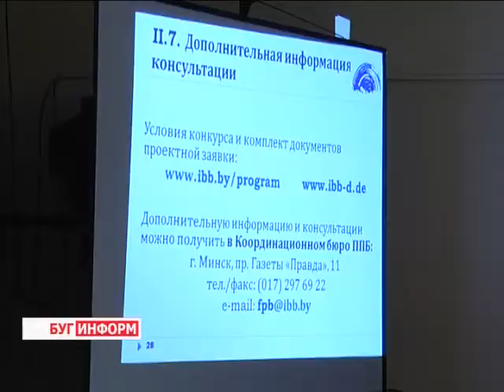2014-05-15 г. Брест Телекомпания Буг-ТВ. Информационная встреча Программы поддержки Беларуси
Информационная встреча участников Программы поддержки Беларуси Федеративным правительством Германии.
Сегодня во всей Европе идёт активное развитие социальных инициатив. Проекты в области образования,  культуры и других сфер сегодня реализуются во многих странах мира. В последние два десятилетия эта практика закрепилась и в Беларуси -  многие белорусские общественные объединения сотрудничают с европейскими международными организациями, реализуя совместные проекты.
 Один из них - Программа поддержки Беларуси Федеральным правительством Германии. Накануне сотрудники белорусского представительства провели информационную встречу потенциальных руководителей инициатив, которые будут отбираться для реализации в 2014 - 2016 - х годах.